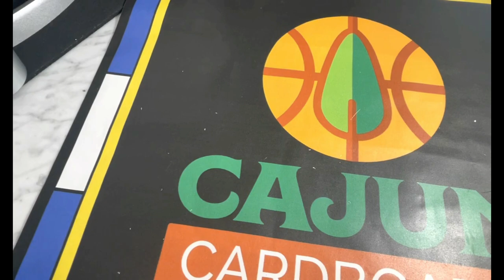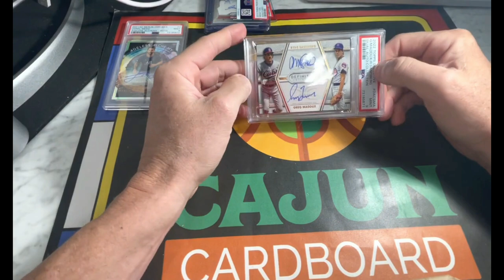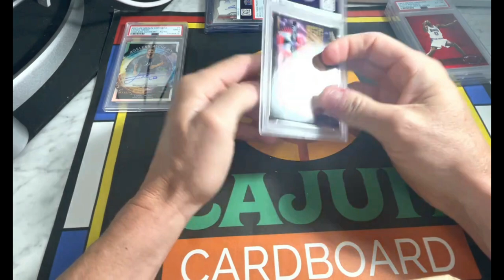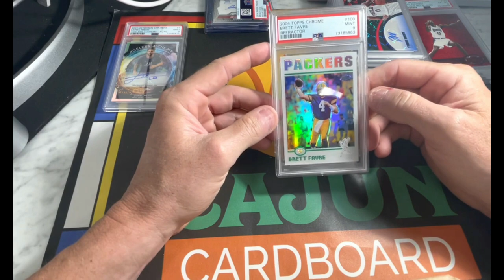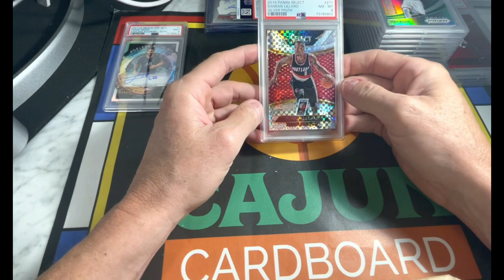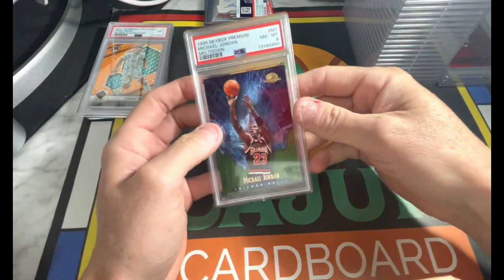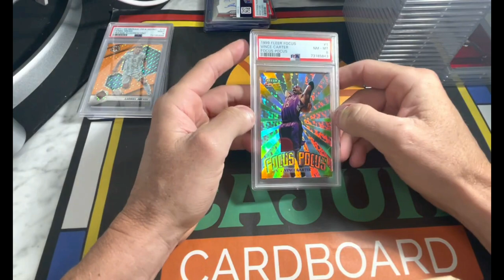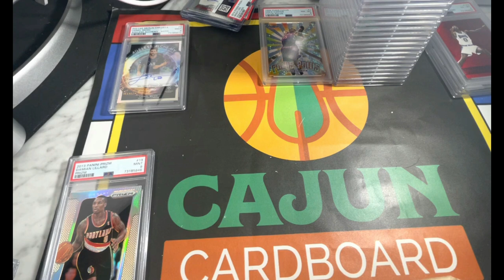PSA Grades Are In - 49 Cards - Mixed Results